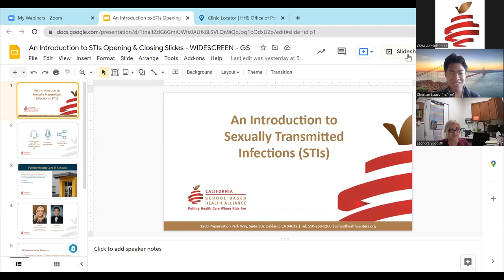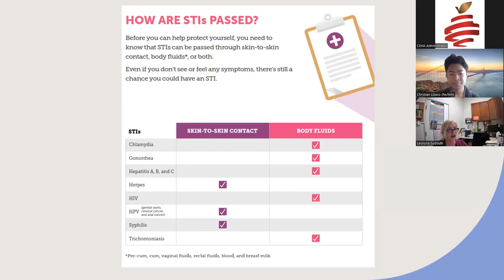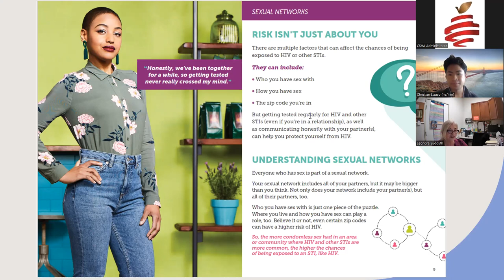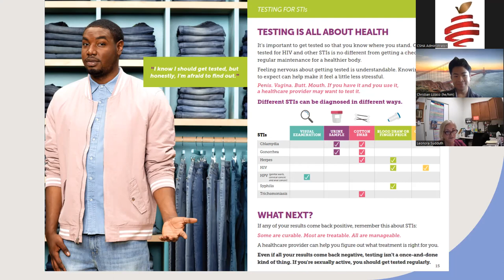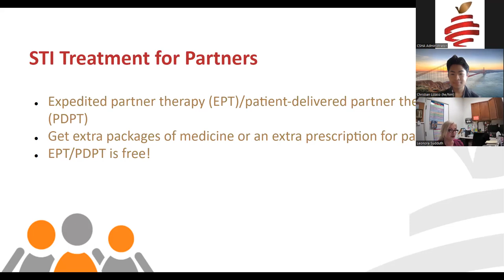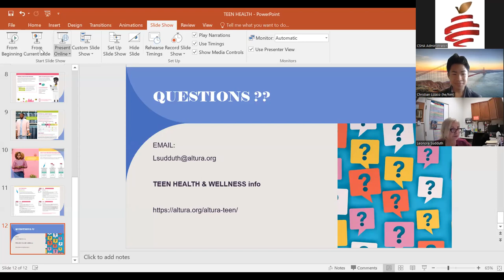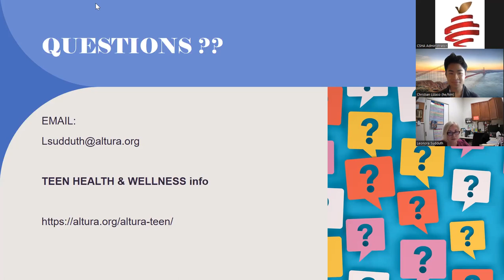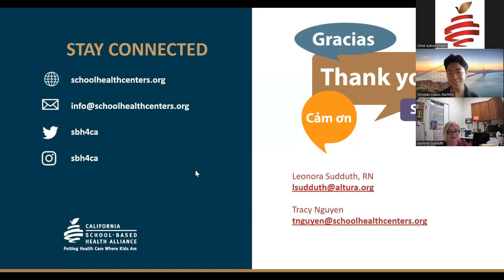For Youth Only! An Overview of STIs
March 30, 2022: Curious about STIs? Have unanswered questions? Want to make educated decisions about your health and well being? This overview can answer your questions and help you get a better understanding about STIs and sexual health.